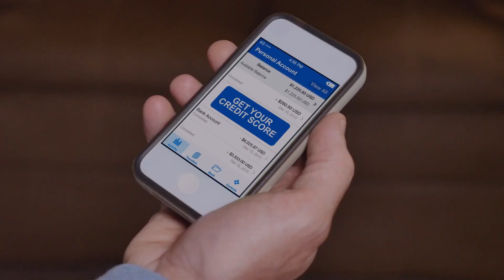Credit Repair Service Promo Video | Sample #22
Credit Repair Service Promo Video